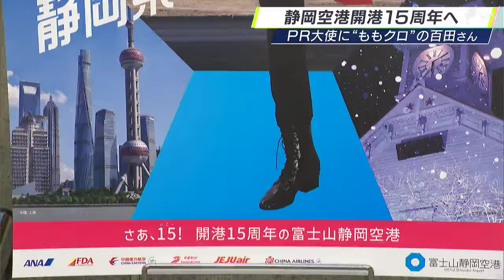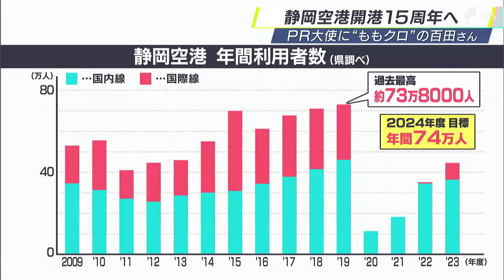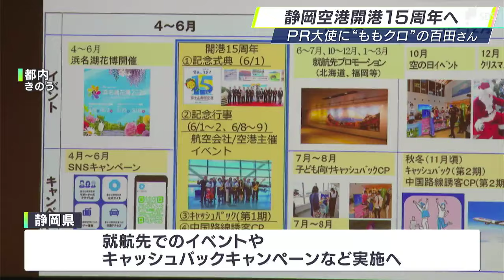「静岡をPRできてうれしい」ももクロ百田夏菜子さんがPR大使に 富士山静岡空港15周年 周辺では新たな観光スポットの動きも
2024年で開港15周年を迎える富士山静岡空港。この節目の年の盛り上げ役として、「ももいろクローバーZ」の百田夏菜子さんがPR大使に就任しました。百田さんは「たくさんの人に空港の魅力を伝えたい」と意気込みを語りました。

‹静岡県　出野勉副知事›

3月31日、「富士山静岡空港開港15周年PR大使」に就任したのは、アイドルグループ「ももいろクローバーZ」のメンバーで、浜松市出身の百田夏菜子さんです。

‹ももいろクローバーZ　百田夏菜子さん›
「この度は、富士山静岡空港のPR大使に選んで頂き、誠にありがとうございます。地元の静岡のPRをできるということで、とてもうれしい気持ちでいっぱいです」

任期は1年間で、静岡県が制作するテレビCMやポスターなどに出演し、空港の魅力を発信していきます。

静岡空港は2009年6月に開港。当初は国内線・国際線あわせて5路線でしたが、現在は10路線まで増えています。

県によると、利用者は年々増加し、2019年度は過去最高となる約73万8千人を記録。その後、新型コロナの影響を大きく受けたものの、2023年度からは回復傾向となっていて、2024年度は年間74万人の利用を目標としています。

そんな中、周辺では新しい観光スポットを作る動きもあります。

‹JAハイナン　岩堀真也さん›
「こちらがJAハイナンが手掛けている果樹園芸団地です」

吉田町では、JAが茶の耕作放棄地だった場所を利用し、フルーツ狩りができる観光農園の整備を進めています。地元の農家9人がイチゴ、ブドウ、レモンなどを栽培し、2年後のオープンを目指しています。空港から車で15分ほどの立地を生かし、インバウンド需要の取り込みを狙います。

‹イチゴ農家　萬年一成さん›
「コロナも落ち着いて海外の観光客も増えてくると思うので、世界中から人が集まってくれたら」

静岡県は周年事業として、就航先でのイベントやキャンペーンを実施する方針です。

「しっかりとたくさんの人に富士山静岡空港の魅力をお伝えし、たくさんの方に利用していただけるよう努めてまいりたいと思います」